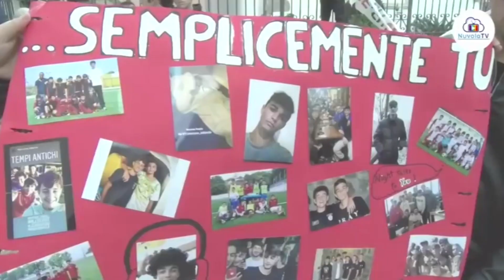LEONARDO TALIERCIO ISCHITANO DELL ANNO 2019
Sull’isola d’Ischia il 2019 tra le altre cose,  sarà purtroppo ricordato per i tragici omicidi  stradali che si sono verificati nel corso dell’anno. Ma anche per la necessità di una seria presa di coscienza, da parte di tutti, nel garantire sulle nostre strade quella sicurezza che possa evitare la conta di nuove vittime. E da questo punto di vista è stato senz’altro encomiabile e decisivo il lavoro svolto da Leonardo Taliercio, il papà del caro Francesco ucciso investito la sera del 9 maggio scorso sulla strada statale 270 in zona Sant’Alessandro, che prima ha aperto la pagina Facebook “Salviamo Francesco e gli altri angeli”, e poi ha fondato il Comitato civico “la strada del buonsenso”, ma soprattutto Leonardo ha saputo toccare le coscienze di tanti, giovani e adulti, attraverso le sue parole spesso pubblicate sui social e molto significative. Un esempio di vita. Per questo suo lodevole impegno, la redazione di Nuvola Tv gli ha conferito il premio di isolano dell’anno.